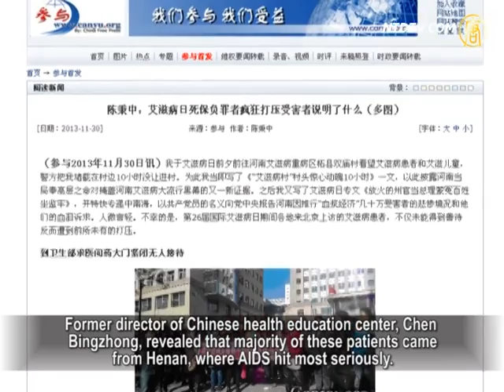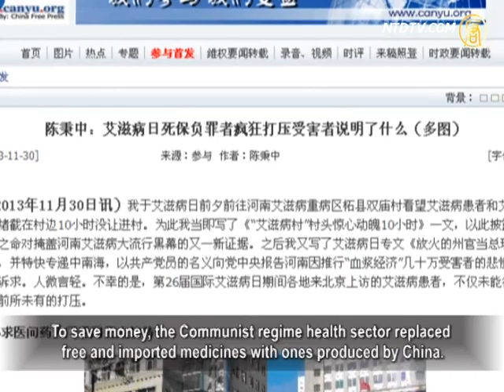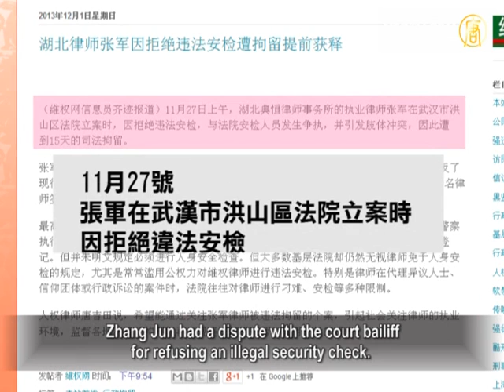World AIDS Day, Chinese Patients Petition Beijing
Since Nov. 25, prior to the 26th World AIDS Day on Dec. 1,
hundreds of AIDS patients from Henan, Hebei, Hubei and
Shandong Provinces have started their protests to Beijing
governmental agencies.

These include the Ministry of Health, Department of Civil
Affairs, the national petition office (State Bureau for Letters
and Calls) and so on.

They demanded proper medicine and compensation
for the patients.

They were shut outside the agencies and
expelled by the police.

More than a hundred of the AIDS patients who did not
make it to the petition held a march on Wangfujing Street
in the bustling Beijing downtown. The police arrested over
a dozen of them.

Former director of Chinese health education center, Chen
Bingzhong, revealed that majority of these patients came
from Henan, where AIDS hit most seriously.

To save money, the Communist regime health sector replaced
free and imported medicines with ones produced by China.
The patients had serious responses to the side effects. Their
trip to Beijing is to demand safe and effective medication.

In his Nov. 30 article, Chen Bingzhong stated that on the eve
of World AIDS Day, during his visit to the AIDS patients and
children, the police intercepted his visit.

His article was to reveal that the AIDS epidemic in Henan
was intentionally covered up by local government under
orders from the central regime.

12 Petitioners from Shanghai Spread Complaint
Letters in Tiananmen Square

20 Shanghai petitioners, including Wang Xiaoping, Yu
Rongming and Dai Guangyang, collectively spread leaflets
on 29 Nov. on Golden Water Bridge of Beijing's Tiananmen
Square.
They were accusing the Shanghai governmental agencies
of corruption and ignorance such as public, prosecutors, and
law departments.

These petitioners have been trying to resolve their grievances
over property for years, but to no avail.
Two petitioners are currently detained by the authorities.
They are Wang Xiaoping and Luo Xianhui.

Shanghai petitioner Li Yongfu explained that there were 12
people collectively spreading thousands of leaflets into the air.
It was spectacular and had the most people participating
in the event in Tiananmen Square.
Li could not do it because his leaflets were confiscated.

It is understood that some participants were the same ones
who had also spread thousands of leaflets in Tiananmen Square
during the Third Plenary Session this year.

Hubei Court Detains Lawyer Who Refused to
Accept Illegal Security Check

Recently, Hubei lawyer Zhang Jun received administrative
detention for refusing an illegal security check by the court.
It has drawn wide concerns.

The Chinese human rights lawyers team also issued a
statement calling for the immediate release of Zhang and
pursuing justice from the relevant responsible person.
More than 140 lawyers have signed the petition.

Chinese Human Rights Defenders online report indicated that
on Nov 27, while doing a filing in a Wuhan court,
Zhang Jun had a dispute with the court bailiff
for refusing an illegal security check.
After he filed the complaint to the police,
he was put on detention for 15 days.

The illegal act of the Hubei court was condemned.

With the support and negotiation of the public,
Zhang Jun has been released in advance.